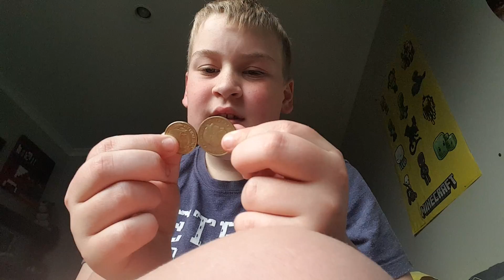3 Cearels... +I'M BACK!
I'm sorry about the thumbnail wasn't on purpose again sorry still figuring out the bits and bobs in editing sorry BUT... Enjoy!